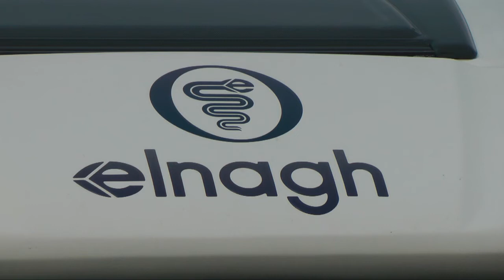Elnagh Baron 450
Offerta veicolo usato Grosso Vacanze - Elnagh Baron 450